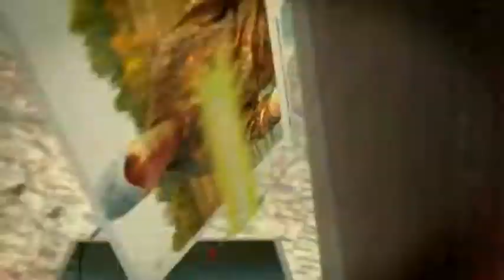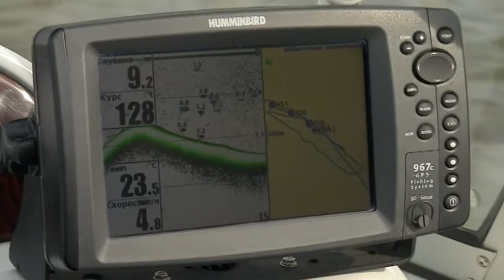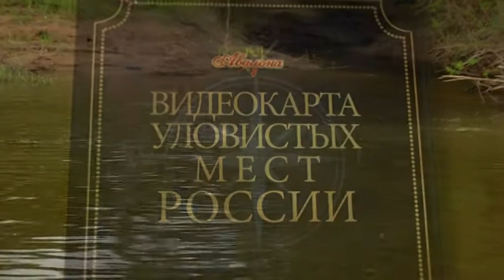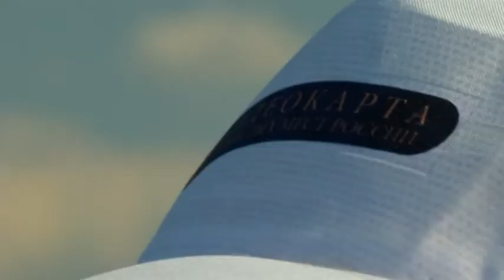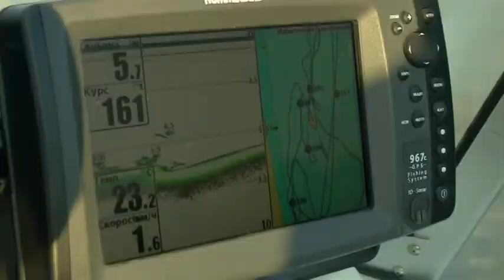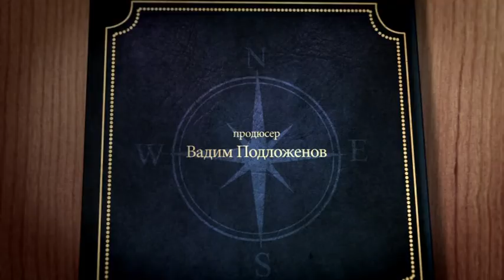Видеокарта уловистых мест Pоссии. Сезон 1. Река Митинка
«Видеокарта уловистых мест России», Россия, 2013 г.  (16+) Эксклюзивный  проект от телеканала «Охотник и рыболов». «Видеокарта уловистых мест России» - это видеоинструкция по наиболее перспективным местам для рыбной ловли на различных водоемах РФ. В программе детально исследованы самые уловистые и перспективные участки для лова. С помощью экспертов наглядно показано, как себя вести на незнакомом водоеме и к каким ориентирам привязываться на местности. Это большой исследовательский проект, в котором раскрываются не только  секретные рыболовные места, но и показыватся, как и на что ловить.  Даны ответы по технике и тактике рыбной ловли, применительно к рельефу дна, течению. «Видеокарта уловистых мест России» охватит все регионы страны. Зрителям будет интересно своими глазами увидеть, где и как ловят их соседи, а потом поехать и половить там, используя советы, полученные в нашей программе. Охотник и рыболов — это увлекательное путешествие в мир древних инстинктов и навыков, в мир приключений и ярких эмоций. Следуйте за нами подальше от городов, в удаленные дикие места и почувствуйте гордость, которую всегда испытывали наши предки, возвращаясь домой с добычей в руках.